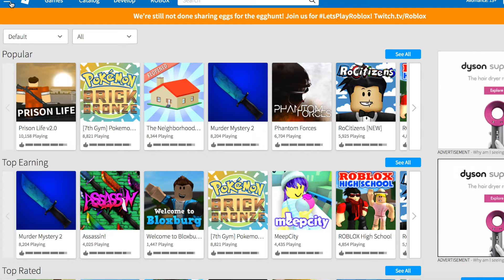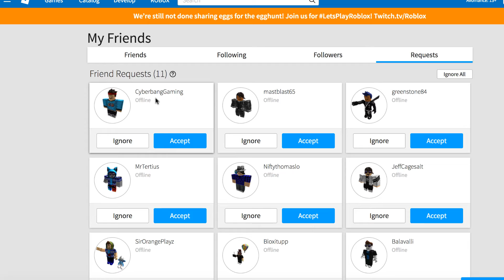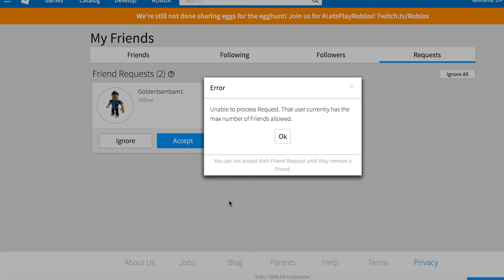ROBLOX ASSASSIN | How To Play RoBlox Assassin | Funny PvP Gameplay and Fails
Identify your target, Stalk them, End them, acquire new target
Don't get killed. Its fast, its furious, its fun and its full of FAILS

Today I am playing ROBLOX ASSASSIN, the awesome PvP game in ROBLOX.

Avomance and PvP - a recipe for laughs, fails, disaster but great lets play ROBLOX gameplay

Watch me over several maps as I kill or be killed - guess which happens more!

Kills, deaths, more kills, more deaths and. more deaths

Don;t miss this great roblox assassin lets play

Come and friend me on Roblox - I will accept your friend request in my ext recording!

I look forward to seeing you in social!

Family Friendly Gaming - No Swearing - Totally Child Friendly

This is probably the best RoBlox Minigame ever!

How to play RoBlox
How to play Minigames
How to play Phantom forces
Its a great Lets Play

I would love to see you in the Sub Club... make sure you turn on those notifications :)

Watch out RoBlox world... Avomance is coming!

Don't forget to hit like - and show me some love! I will keep releasing these videos in a series if you enjoy them!

What other games do you like on RoBlox? Do you like an Death Run, or a tycoon?
Let me know and I will try to create a video on it as soon as I can!

Come see me if you are on... it would be great to say hello. and don't forget to leave a comment telling me how to play this game!

Share them on Twitter and Facebook and whatever other social media you love. I would really appreciate it

Its not just all about RoBlox on this channel. There is LOTS of Minecraft and other great stuff for you to enjoy!

Other playlists also available including Skywars, PvP, Arcade, Death Run & others

RetroVision - Puzzle

Other various Christmas songs also included

What is ROBLOX? ROBLOX is an online virtual playground and workshop, where kids of all ages can safely interact, create, have fun and learn. It’s unique because almost everything on ROBLOX is designed and constructed by members of the community.

ROBLOX is designed for 8 to 18 year olds, but it is open to people of all ages. Each player starts by choosing an avatar and gives it an identity. They can then explore ROBLOX by interacting with others and chatting, playing games, or collaborating on creative or building projects.

Each player is also given their own piece of undeveloped real estate along with a virtual toolbox with which to design and build anything. It could be a helicopter, or a large watermelon, a multiplayer “Capture the Flag” game or some other, yet ­to ­be­ dreamed-up creation. There is no cost for this first plot of virtual land. By participating and by building cool stuff, ROBLOX members can earn specialty badges as well as ROBLOX currency (“ROBUX”). In turn, they can shop the online catalog to purchase avatar clothing and accessories as well as premium building materials, interactive components, and other things to make their gaming experience better.

Roblox
New assassin
How to play assassin
Assassin Roblox
ROBLOX Assassin
Assassin
Call of Duty
Minigame
Minigames
How to play Assassin on Roblox
avomance
avo
Lets Play
play roblox
roblox lets play
roblox minigame
Roblox games
roblox gameplay
roblox funny moments
roblox fails
family friendly
no swearing
roleplay
roblox roleplay
PvP